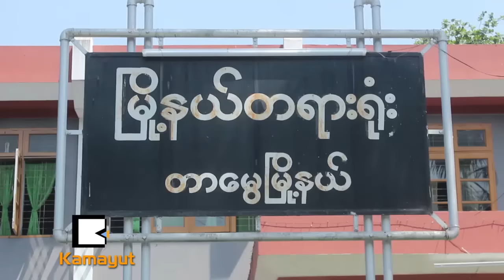ပုဒ္မ ၆၆(ဃ)နဲ႔ ၁၂ႀကိမ္ေျမာက္ တရား႐ံုးခ်ိန္း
ဆက္သြယ္ေရးပုဒ္မ ၆၆ (ဃ)နဲ ့တရားစြဲဆုိခံထားရတဲ့ Eleven Media ရဲ႕အမႈေဆာင္အရာရိွခ်ဳပ္ ေဒါက္တာသန္းထြဋ္ေအာင္နဲ႔ အယ္ဒီတာခ်ဳပ္ေ၀ၿဖိဳးတုိ႔ကို မတ္လ ၂၈ ရက္ေန႔ကတာေမြၿမိဳ႕နယ္ တရား႐ံုးမွာ ၁၂ႀကိမ္ေျမာက္ ႐ံုးထုတ္စစ္ေဆးခဲ႔ပါတယ္။